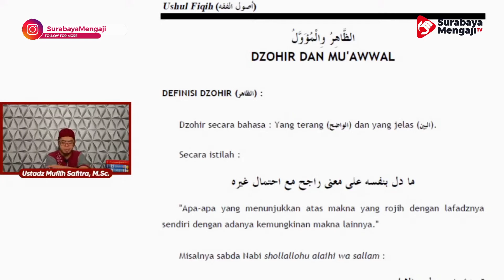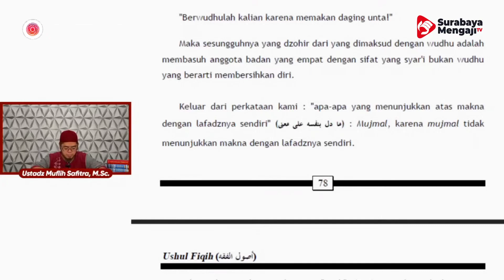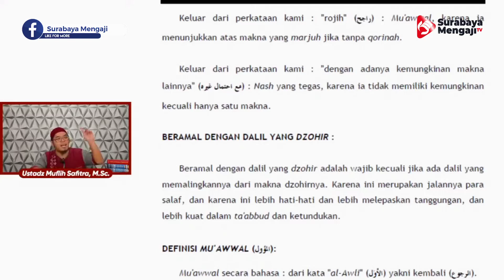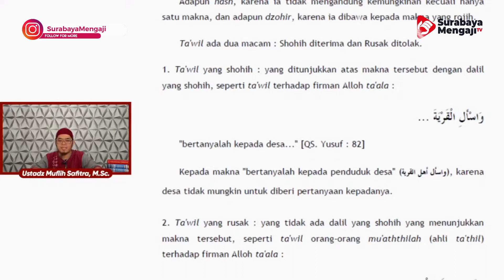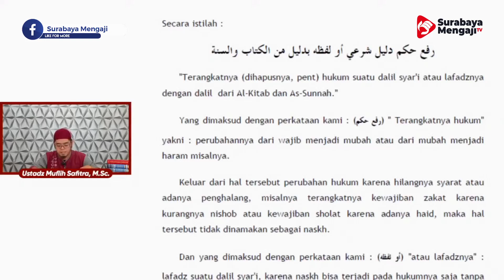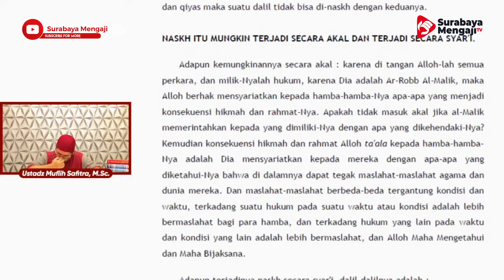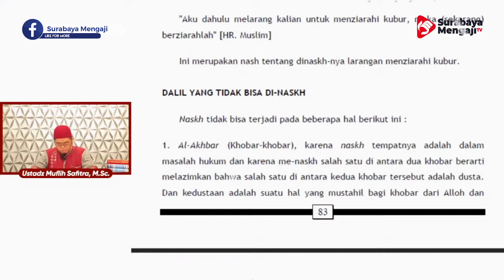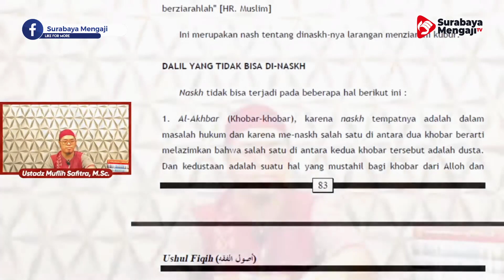Ushul Fikh (17) - Ustadz Muflih Safitra, M.Sc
Video Kajian:
Ushul Fikh (17)

SM Info:
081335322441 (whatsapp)